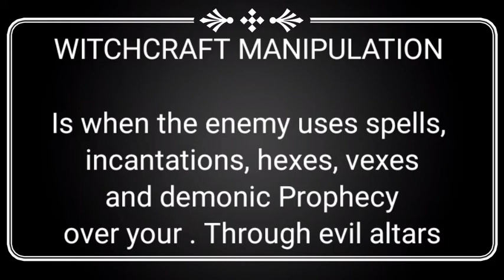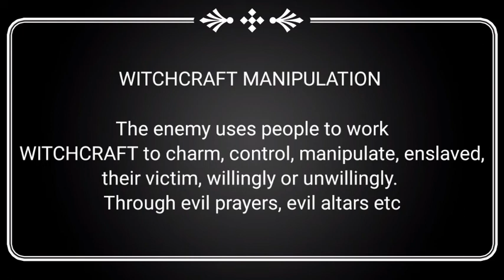Open Heaven: Over WITCHCRAFT MANIPULATION